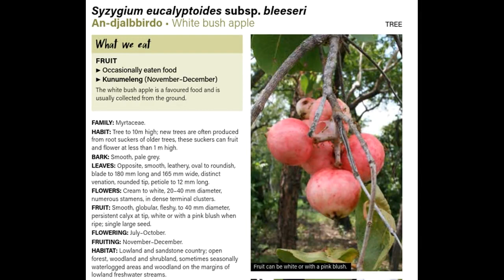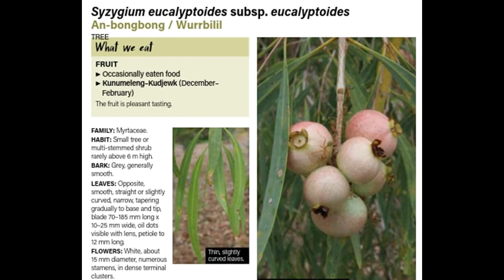man-djalbbirdo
Ngalkodjok Dell Hunter talks about man-djalbbirdo fruit which ripens during Kunemeleng (the build-up) and about a similar fruit, wurrbilil.

For more information you can purchase Anme Arringun (The Food We Eat) - details at the end of the video.